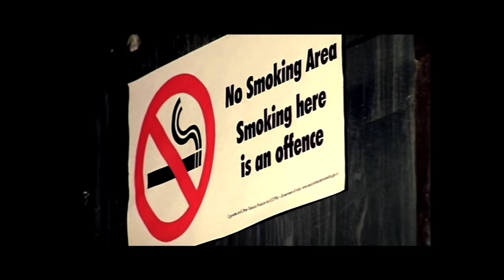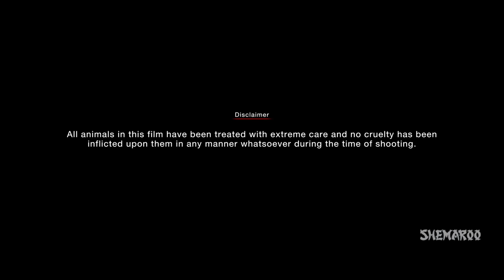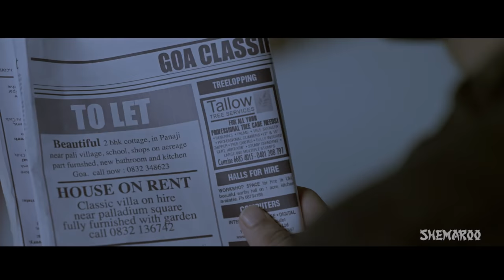Zid (2014) HD - Mannara - Karanvir Sharma - Shraddha Das - Hindi Full Movie - (With Eng Subtitles)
Movie Starts At: 04:00

Best Scene from the Movie: 1:17:50

Zid is a thrilling story of Ronnie, a crime reporter who works as a writer in a local newspaper, his young and sensual neighbor Maya who falls obsessively in love with him. Returning from their first date one stormy night, the love couple meets with an accident which results in the death of a teenage girl. What follows is a series of twists and turns that finally leads to the climax that unveils the mystery in a jiffy. Can Ronnie solve the web of sinister secrets? Who is playing havoc with their lives? Is Priya what she appears to be? Will Ronnie get stuck in his own web?